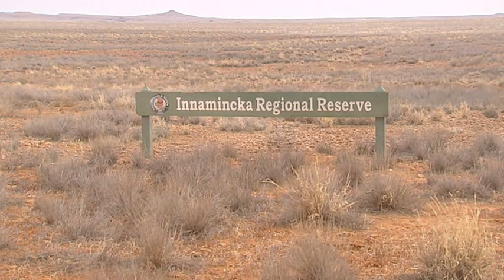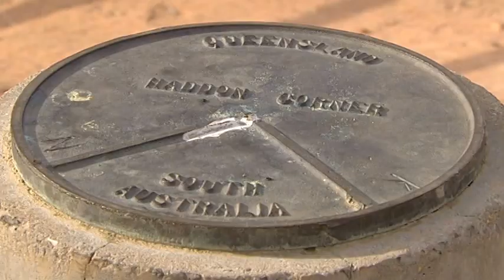Qld Great Endeavour Rally 2014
The Qld Great Endeavour Rally is raising dust, dollars and disability awareness from Warwick to Bundaberg via Corner Country.